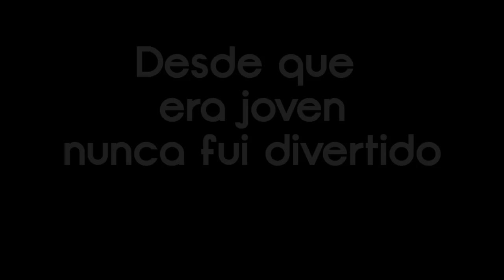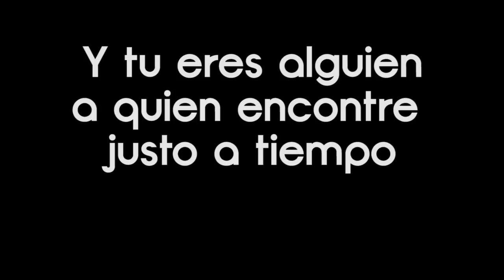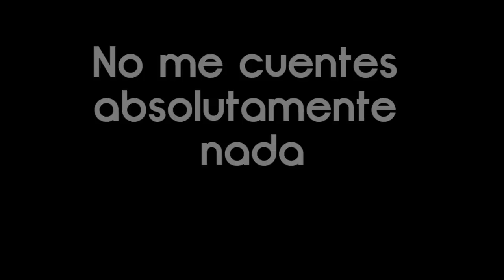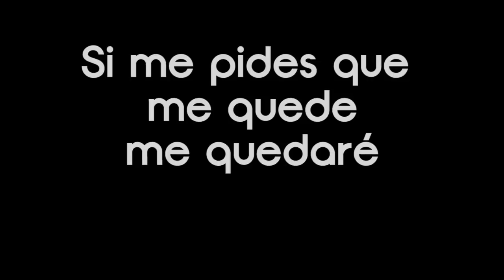Wondering - Good Charlotte (español)